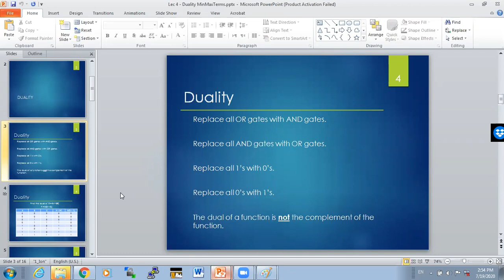Digital Logic Lecture 13: Duality and Conversion between SoP and PoS